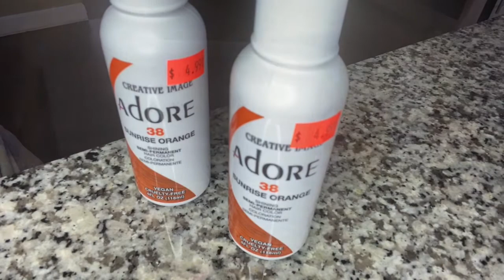613 To Sunrise Orange ( WATER COLOR METHOD)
This was a unit from Afsisterwig

Any shampoo and conditioner can be used but NO SHIMMER LIGHTS wig can be shampooed and conditioned after the final dip use cool water.

Rinse: SUNRISE ORANGE by Adore